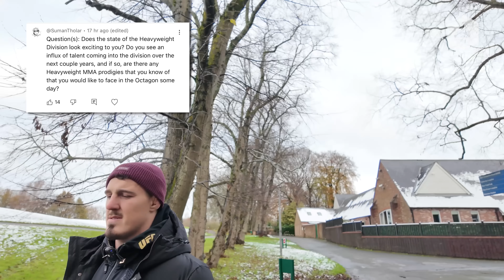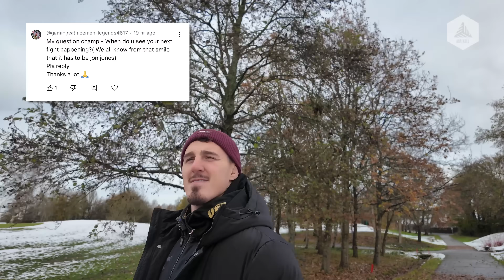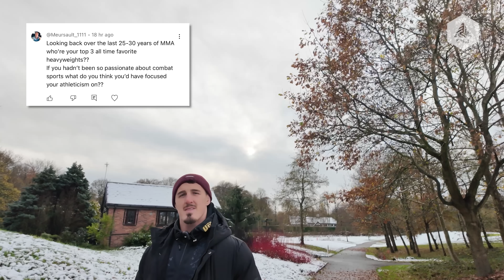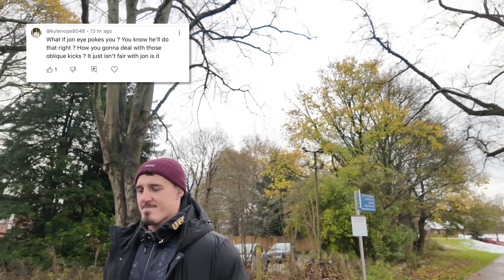Answering YOUR Questions | Tom Aspinall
After all your love and support last week around UFC 309. I wanted to answer your questions that you posted in the community chat.

Also BIG NEWS I'm MAKING MY SKOOL COMMUNITY FREE! All you need to do is JOIN BELOW to chat to me This Sunday LIVE on Zoom

Let us know what you'd like to see when we return.